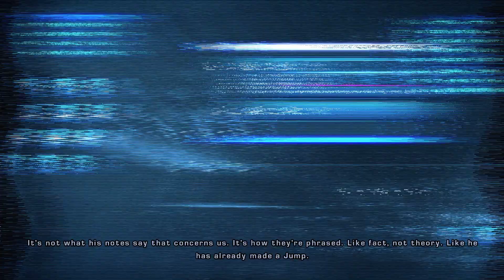jimi fails @ TimeShift 9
TimeShift is a first-person shooter developed by Saber Interactive and published by Vivendi Games for Microsoft Windows, Xbox 360, and PlayStation 3. It was developed using the Saber3D Engine. The game was released on Xbox 360 and Windows on October 30, 2007 in North America; November 1, 2007 in Australia; and November 2, 2007 in Europe.